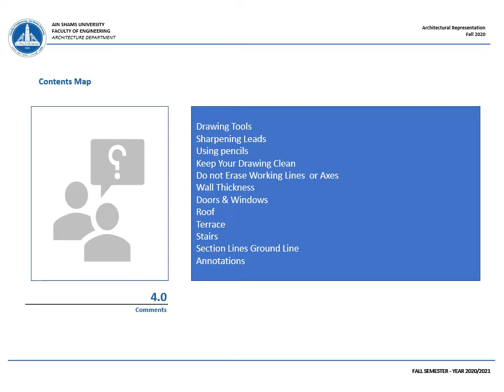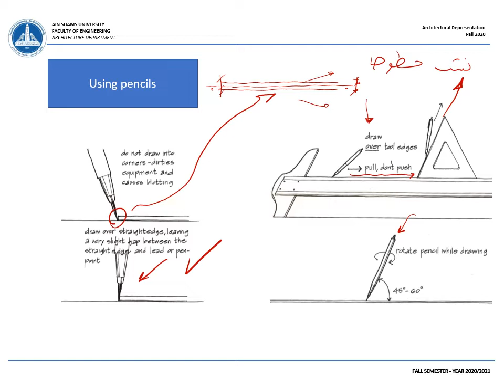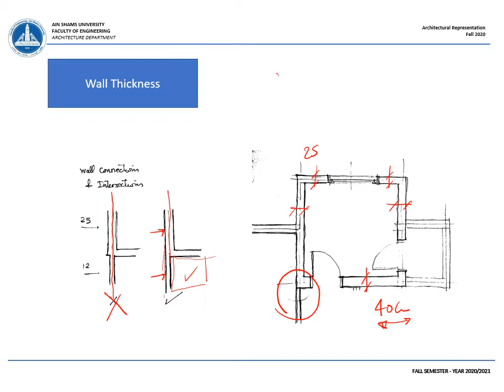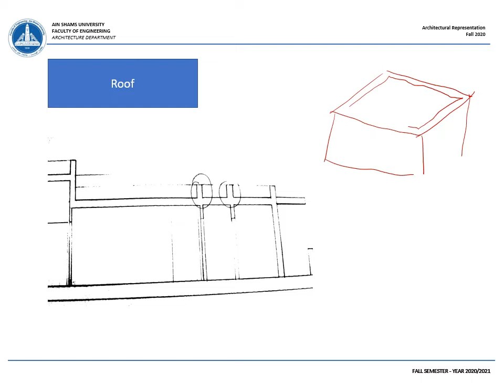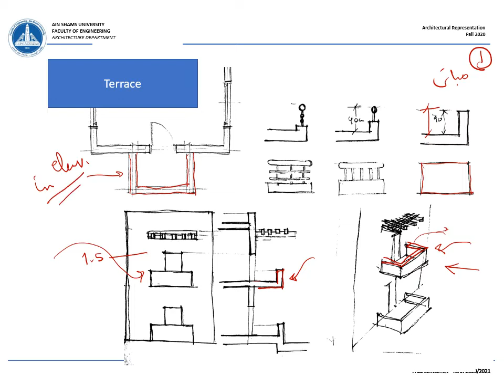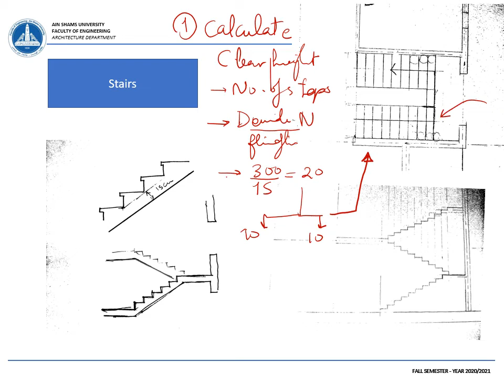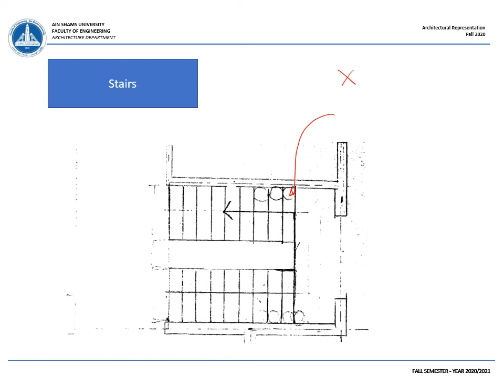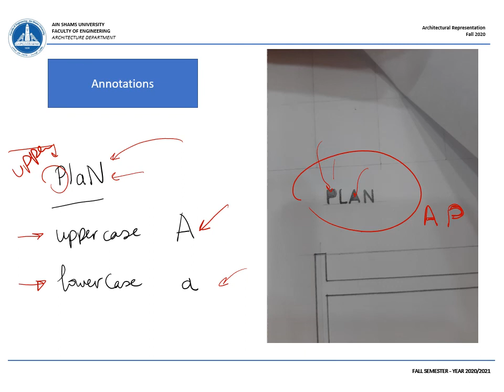4.0- Comments on Section work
Drawing Tools
-Sharpening Leads
-Using pencils
-Keep Your Drawing Clean
-Do not Erase Working Lines  or Axes
-Wall Thickness
-Doors & Windows
-Roof
-Terrace
-Stairs
-Section Lines Ground Line
-Annotations